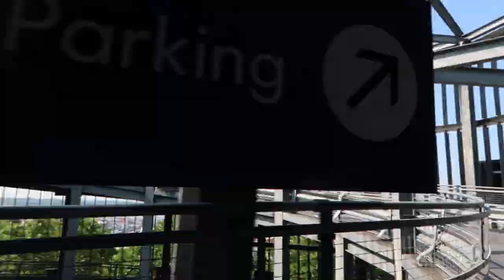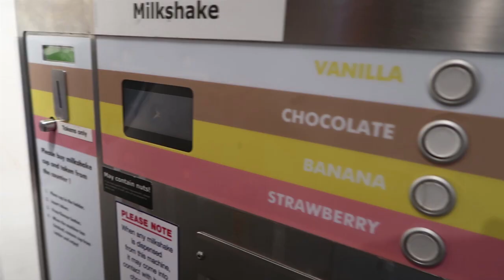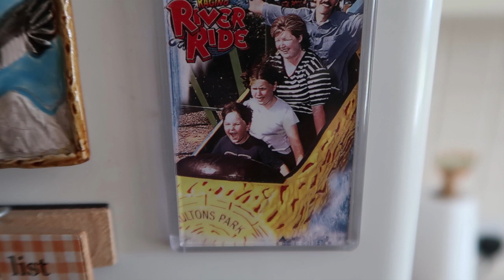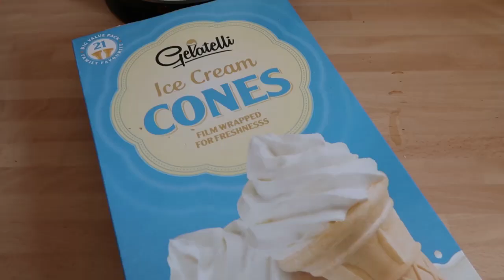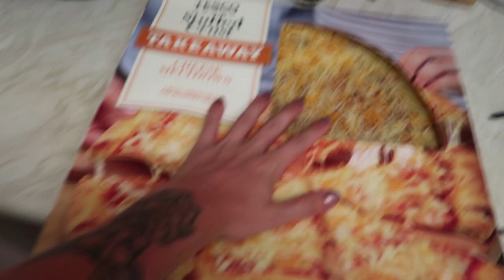SUN, SEX + WATER FIGHTS! | VLOG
Can we get this video to 200 likes?! GO GO GO! love you

We can't thank you enough for supporting our channel! We love you!

STALK US:
INSTAGRAM - @matthewandryan @ryanmarcpayne @matthewmackinnon
ROSCOES INSTAGRAM - @roscoe.bostonterrier